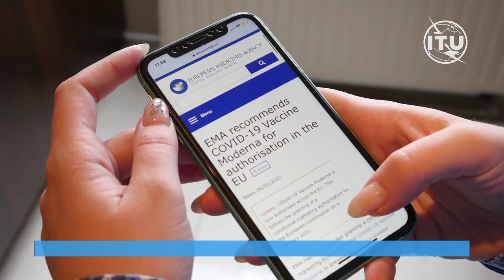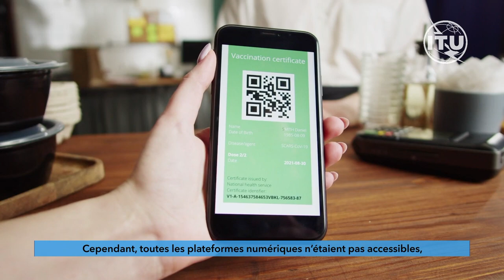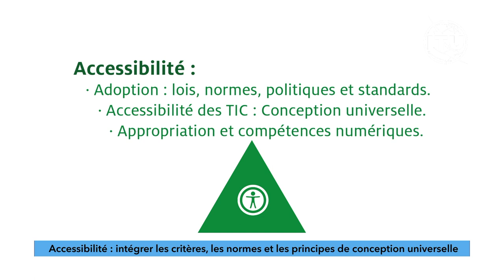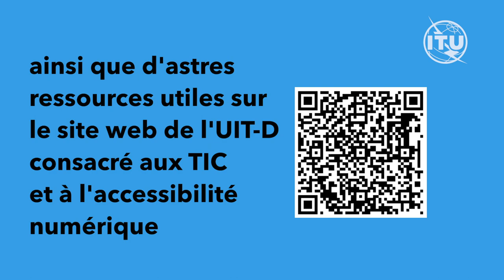Beyond smart cities = "Smart for all"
Cities, societies and communities are increasingly influenced by the evolution of technology. The term “smart” is frequently used to reflect technological progress. Additionally, the smart way to build our world is to ensure “Smart for all”. This means building digitally inclusive and accessible for all people and empowering everyone through Information and Communication Technologies (ICTs) regardless of their age, gender, ability, or their context of use. To successfully achieve this goal, smart cities, environments and communities need to be designed and developed according to digital accessibility requirements and standards thus creating digitally inclusive and universally designed cities for all of us, present and future generations. Learn more about the topic in the ITU free on-line self-paced training Beyond smart cities = "Smart for all":